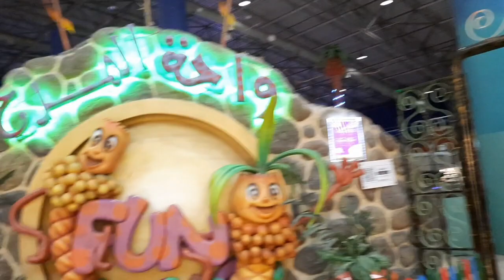Riyadh Garanadah Mall Garanadah Mall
Riyadh Garnadah Mall